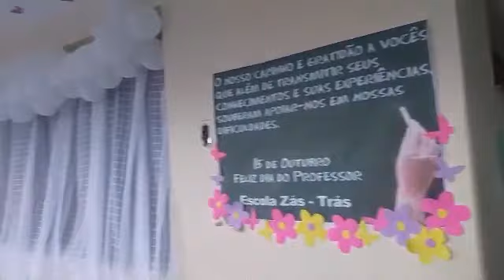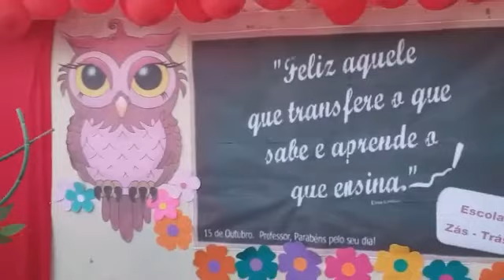Jantar dos Professores na Zás-Trás 2019 (filmagem)